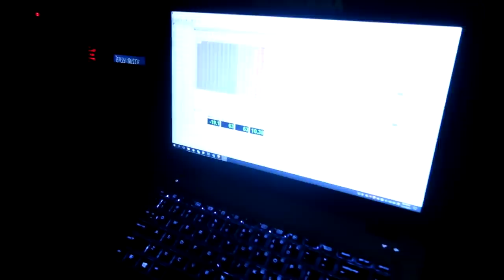WHAT HAPPENED TO THE TURBO CRV ? !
BUILT2DRIVE MERCH ARE BACK ! !

Wanna Send some Cool stuff?